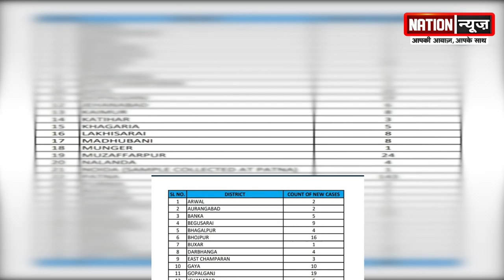कोरोना को लेकर स्वास्थ्य विभाग ने ज़ारी की रिपोर्ट, देखें विडियो